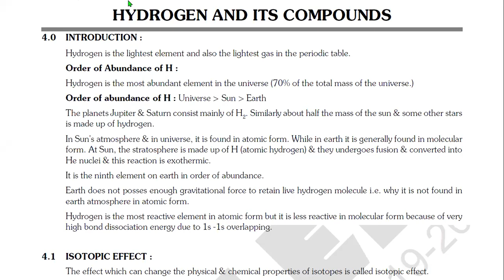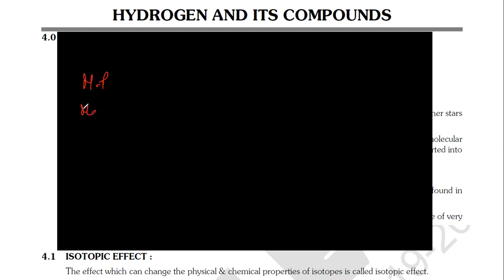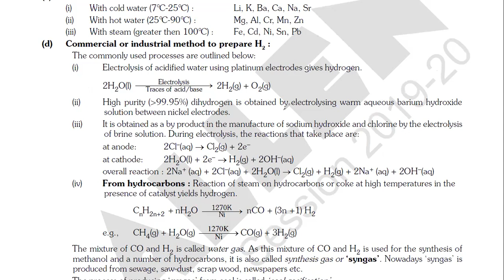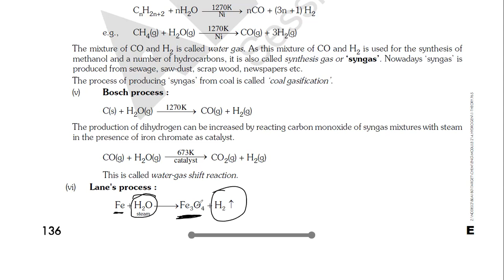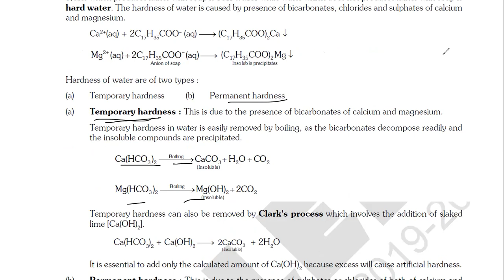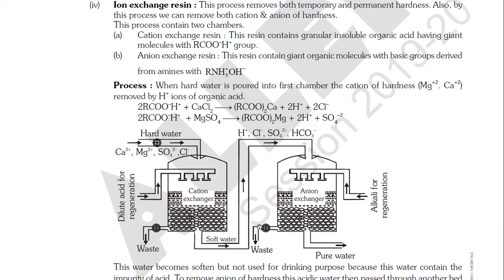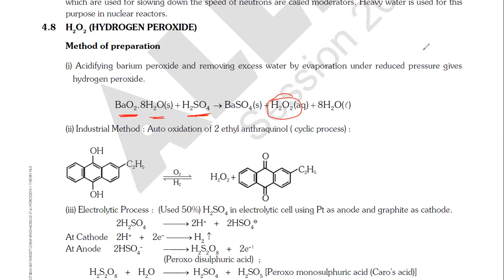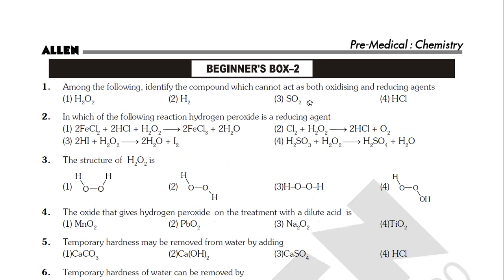HYDROGEN IN ONE SHOT